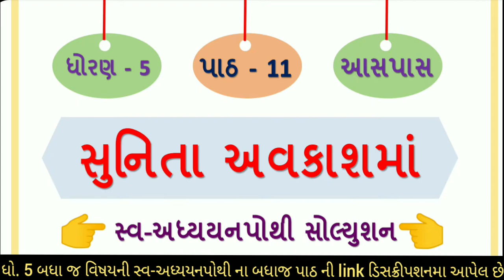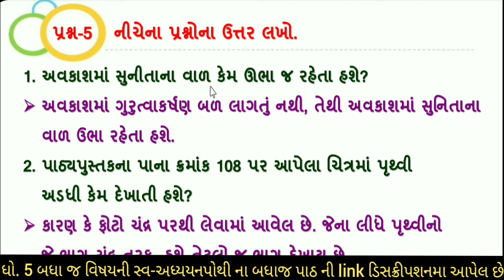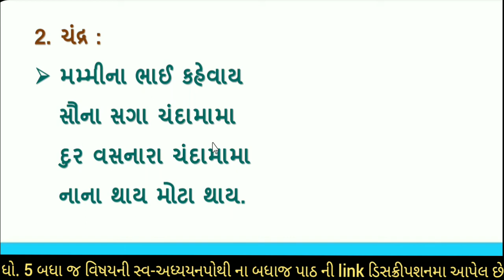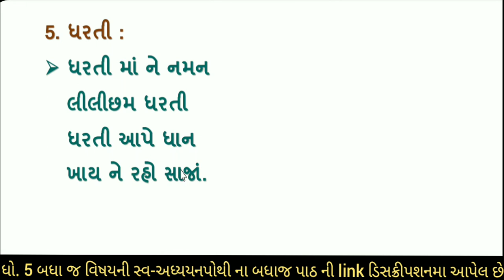dhoran 5 paryavaran swadhyay pothi-std 5 swadhyay pothi solution ધોરણ 5 પર્યાવરણ સ્વાધ્યાયપોથી પાઠ11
⇒ અંગ્રેજી સ્વ અધ્યયન પોથી સોલ્યુશન

∎ ધો 5 ના બધાજ વિષયની ગાલા સ્વાધ્યાયપોથી  સોલ્યુશન માટેની લિંક
                                                               ( સમજૂતી  +  સ્વાધ્યાય ) 👇👇

 ⇒ ગુજરાતી (કુહૂ ) ગાલા સ્વાધ્યાયપોથી સોલ્યુશન